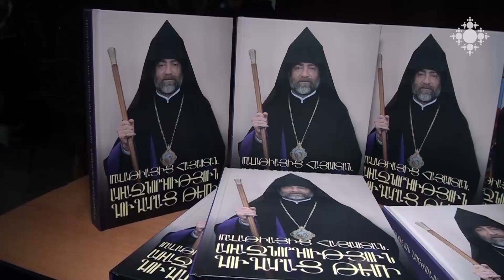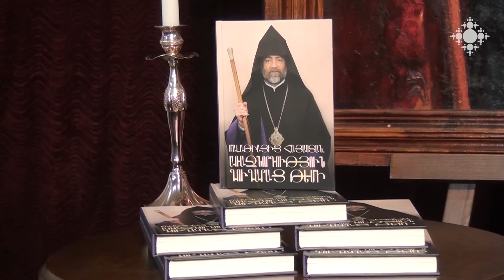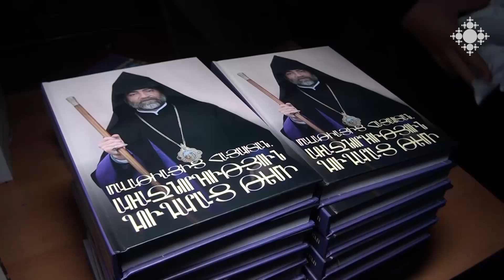Սեպուհ սրբազանի մահվան տարելիցը և կենսագրական գրքի շնորհանդեսը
Երջանկահիշատակ Սեպուհ արքեպիսկոպոս  Չուլջյանի մահվան տարելիցի օրը, նոյեմբերի 19-ին  Գուգարաց թեմում կատարվեց հոգեհանգստյան կարգ: Սուրբ Գրիգոր Նարեկացի եկեղեցու հանդիսությունների դահլիճում տեղի ունեցավ «Մալաթիայից Հայաստան. Առաջնորդություն Գուգարաց թեմի» կենսագրական գրքի շնորհանդեսը:

Anniversary of the death of Bishop Sepuh and  Presentation of a biographical book

On November 19, the anniversary of the death of the late Archbishop Sepuh Chuljyan, a requiem service was held in the Gugark Diocese. In the ceremonial hall of St. Grigor Narekatsi Church took place the presentation of the biography book "Leadership of the Diocese of Gugark".